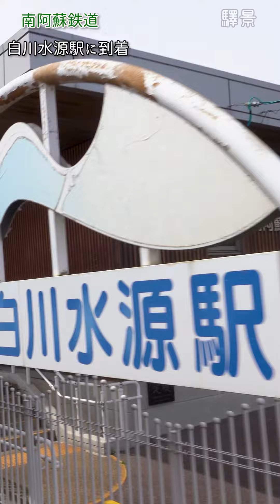南阿蘇鉄道 トロッコ列車 ゆうすげ号 高森駅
・臨時のトロッコ列車ゆうすげ号に乗車。高森駅を発車。